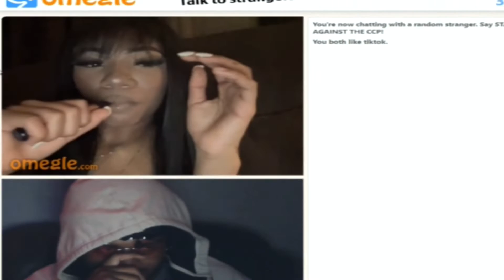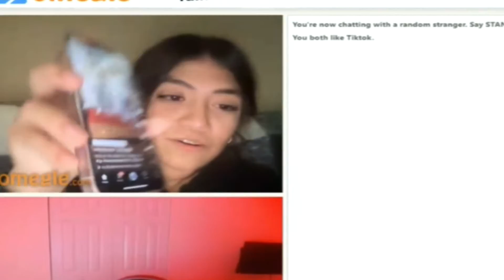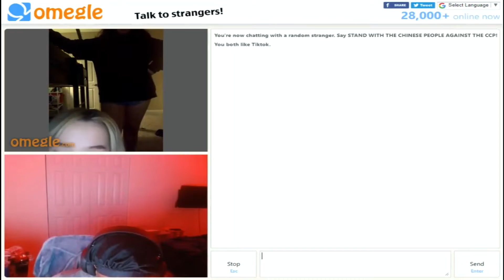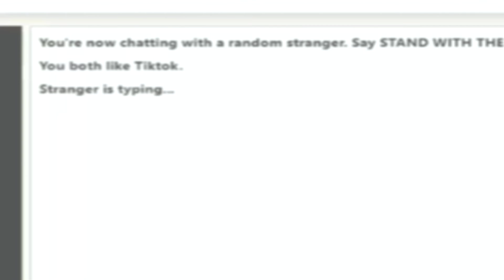We Fell in LOVE on OMEGLE! 😈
Big Thanks to my Editor aka @ImCrxyze
Follow my Editor's socials:
@ImCrxyze all Socials!